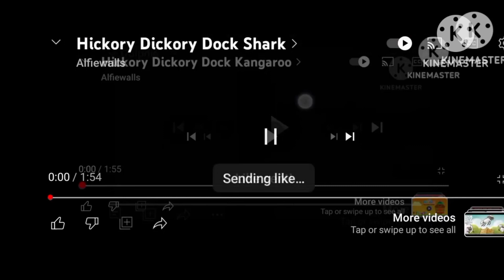Hickory Dickory Dock Russel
Cub Not Mouse
Cuddles Not Raccoon
Petunia Not Tiger
Flaky Not Kangaroo
Russel Not Elephant